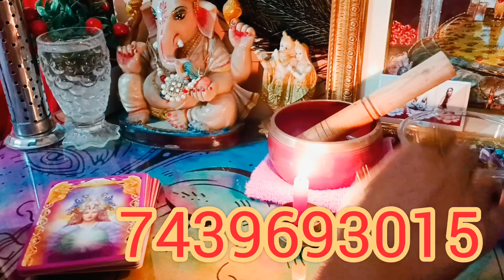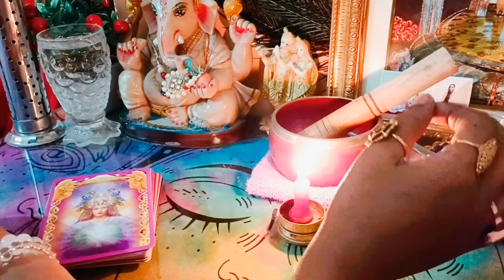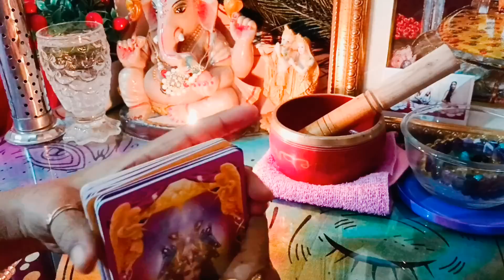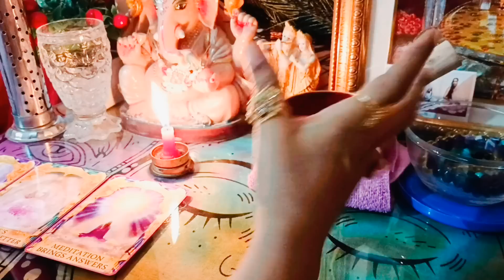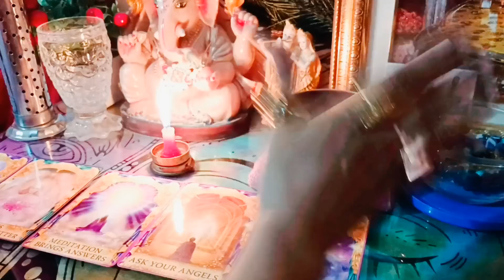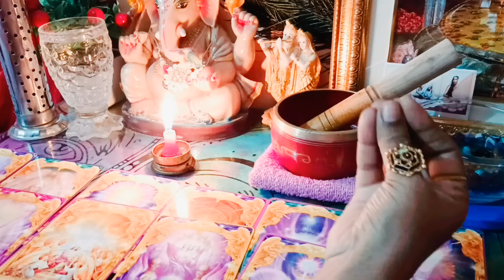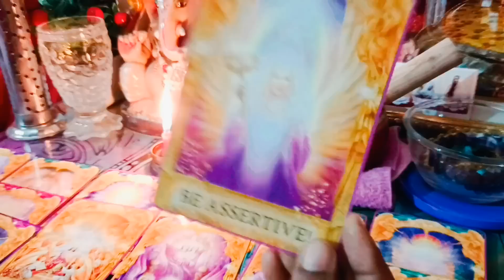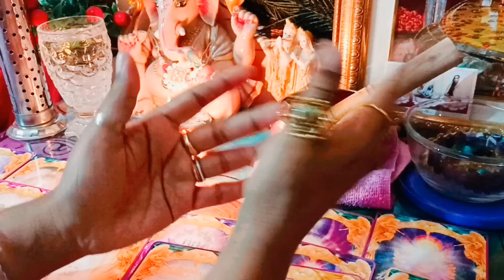🦋🌹ভালবাসার পরিস্থিতির বিচারে আজকে দিনে কি করা উচিত🌹🦋tarot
300 rup 3 questions only
500 rup 5 questions only
700 rup 7 questions only
1000 rup 10 questions only

thirdpartysituationtarotreading timeless

300 rup 3 questions only
500 rup 5 questions only
700 rup 7 questions only
1000 rup 10 questions only